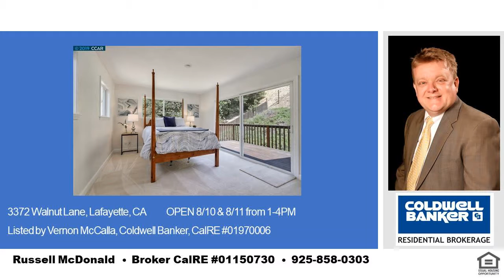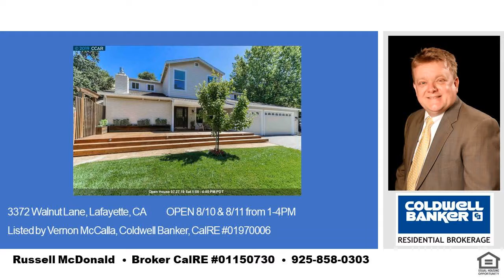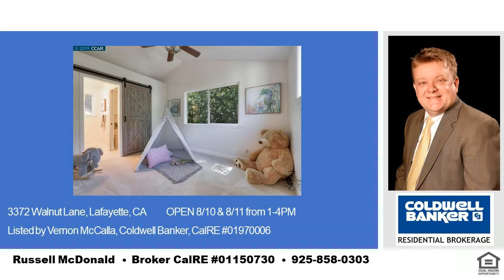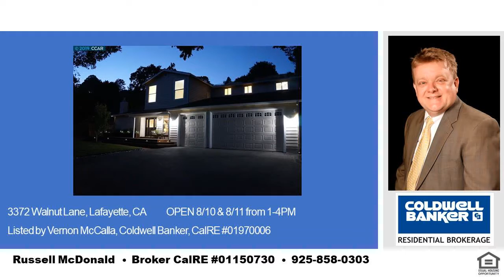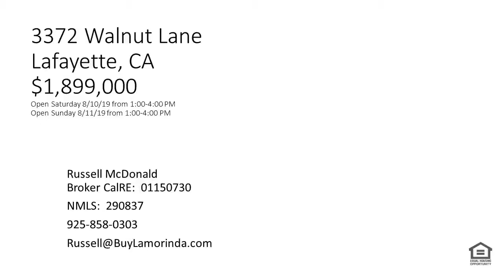Perfect For Pets Burton Valley 3372 Walnut Lafayette CA Gopher Resistant Lawn Open Sun Aug 11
Open Home This Weekend!  Call me if you would like to see it sooner!
Open Saturday August 10th 8/10/19

3372 Walnut Lane
$1,899,000

Russell McDonald
Broker CalRE:  01150730
NMLS:  290837